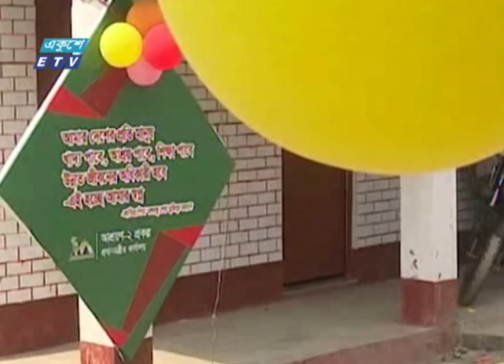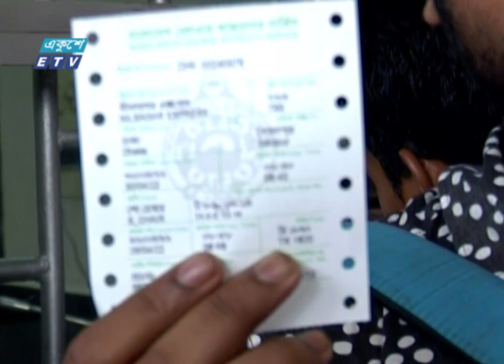09 PM News || রাত ০৯টার সংবাদ || 26 April 2022 | ETV News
09 PM News || রাত ০৯টার সংবাদ || 26 April 2022
উপস্থাপনা: রাহনুমা রাহী